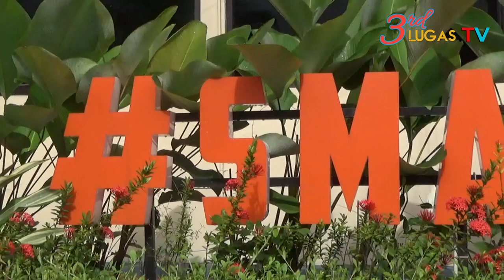Peresmian Masjid Riyadhul Muta'alimin SMAN 1 Cilegon di Resmikan, Anggota DPRD Provinsi Apresiasi